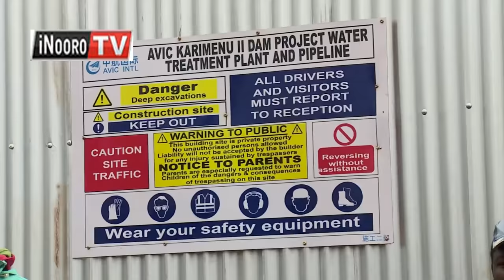Cũcũ Nyambũra :NĨ nganĩrio kairĩtu karĩa tondũ Ngai mwathani no ndĩkahũre mbara Ĩtahana mbara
Cũcũ na ciana ciake kũrugamia waki wa ndemu ya Karimenu makienda mbia ciao